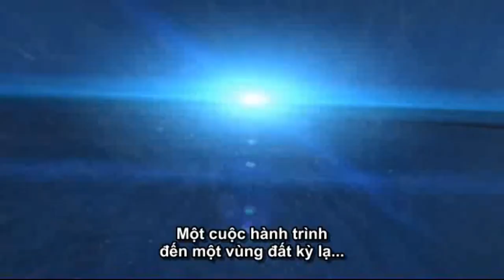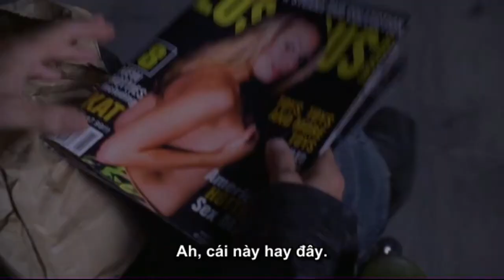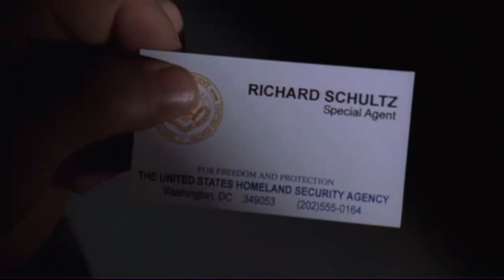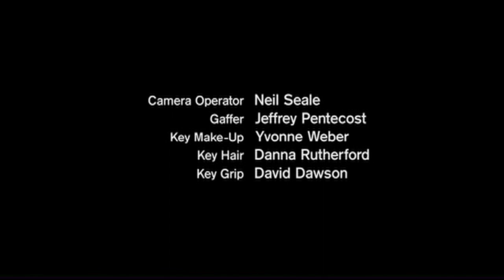The Twilight Zone 2002 ep 15 - Chosen - Sự lựa chọn (Vietsub)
The Twilight Zone 2002 ep 15 - Chosen - Sự lựa chọn
A hopeless and destitute man named Vincent Hansen (Jake Busey) angrily rebuffs two persistent missionaries who may well have the answer to all of his problems at the time when some people start to disappear.
Actors - Diễn Viên :
Jake Busey - Vince Hansen
Nicholas Turturro - Speed (as Nick Turturro)
Brad Sihvon - Doyle Lipton
Ken Tremblett - Pitch Man
Mi-Jung Lee - Newscaster
Claudette Mink - Lea
Kim Hawthorne - Muriel
Andrew Moxham - Michael
Rảnh thì sub kênh mình nha.Thax nhiều !